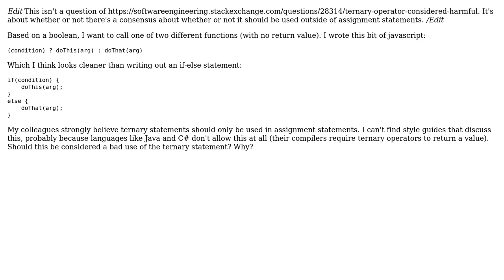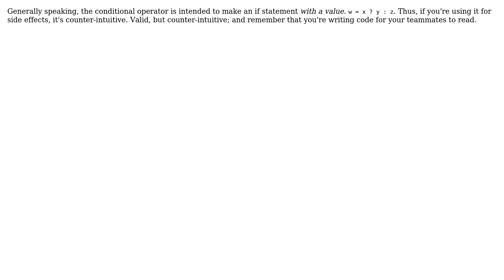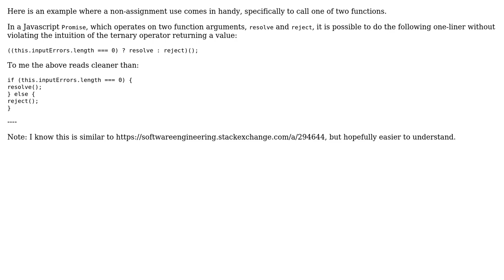Software Engineering: Should the ternary operator be used outside of assignment statements?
With thanks & praise to God, and with thanks to the many people who have made this project possible! | Content (except music & images) licensed under CC BY-SA | Music | Images & others | With thanks to user Jan Zankowski user dmuir user BobbyA user asthasr and the Stack Exchange Network Trademarks are property of their respective owners. You are responsible for your own actions.